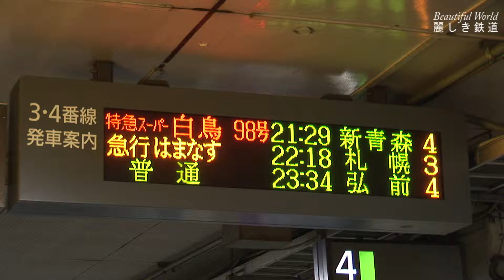789系 特急スーパー白鳥 新青森駅行き JR青森駅 2015 HDV 211